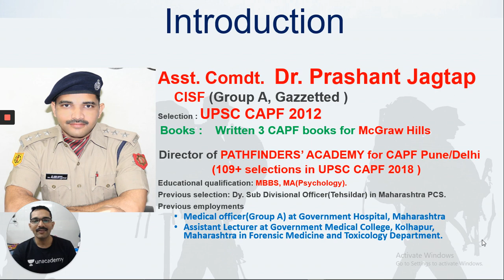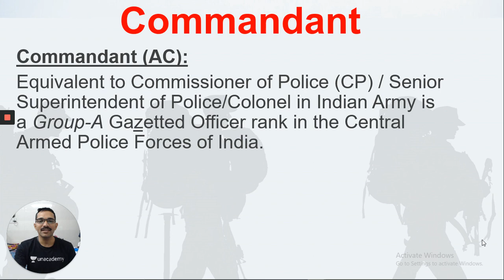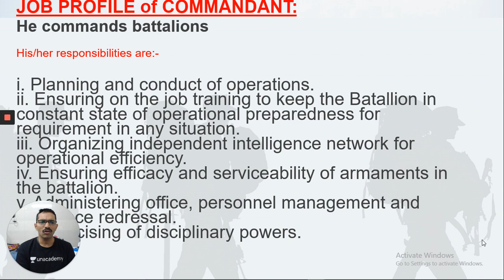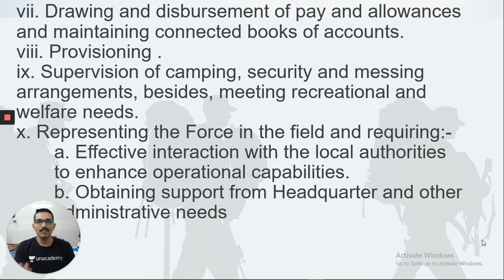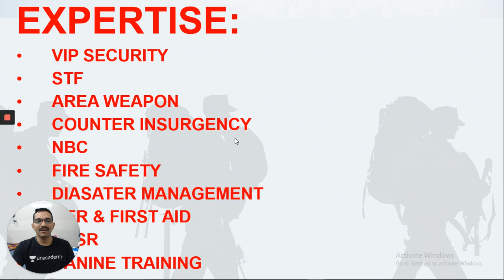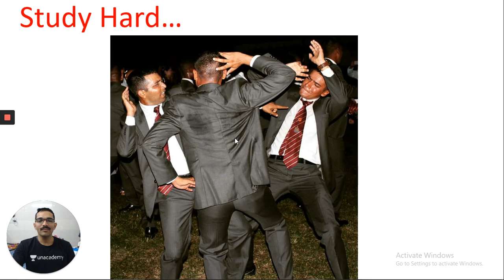Commandant in CAPF by Asst. Comdt. Dr. Jagtap sir CISF ( Enquiry Pune7420831018/Delhi 9867321800)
new batches at Pune and Delhi for Paper 2, CAPF AC , Crash course, Interview by Asst. Comdt. Dr. Jagtap sir CISF
Commandant in CAPF by Asst. Comdt. Dr. Jagtap sir CISF ( Enquiry Pune 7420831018/Delhi 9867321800)